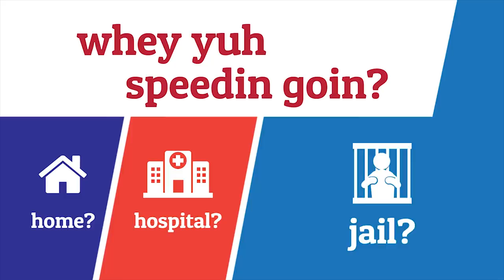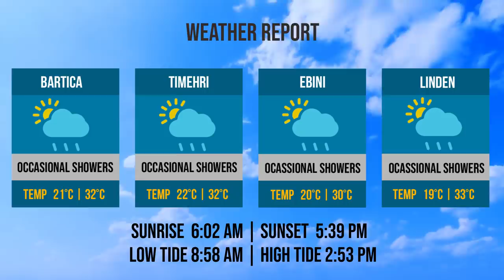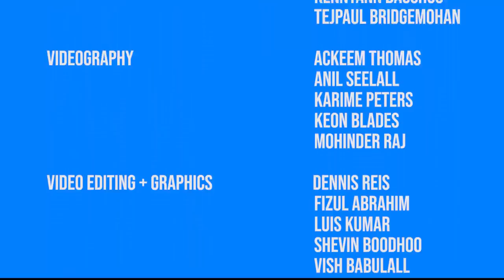Info Hub – Friday, January 10, 2020.